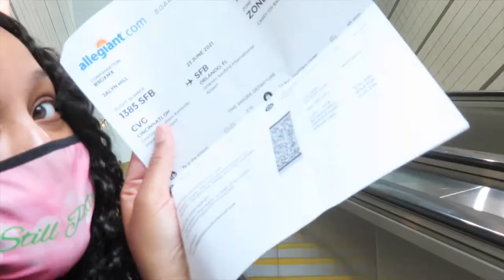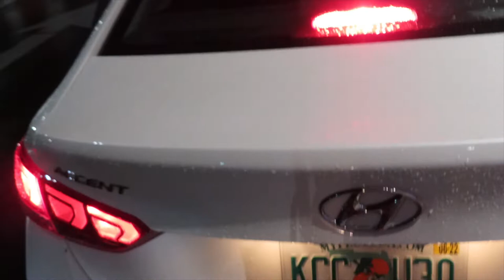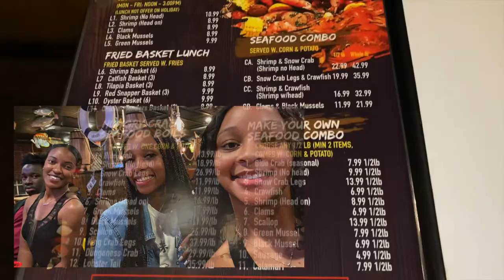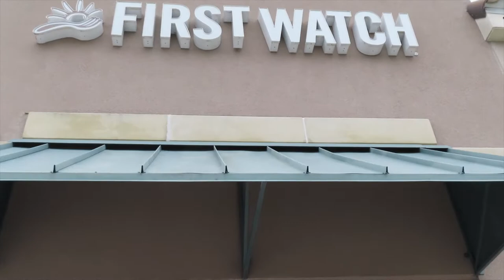ORLANDO VLOG: Girls Trip + Surprise Engagement + Daytona Beach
Hey Youtube! I recently went to Orlando, FL with the girls and had a blast! It's always a good time with them but ON TOP OF THAT there was a surprise that made this trip even more special! Just know there will be a video on that specifically while where down there. BUT we went to Daytona Beach, First Watch, Icon Park where we went to Madame Tussauds Orlando Wax Museum and the Sugar Factory. I hope you enjoy this vlog of genuine fun and people!

(5,076 followers)

Camera: This video was recorded Canon Powershot SX740 HS and my iPhone 11 Pro